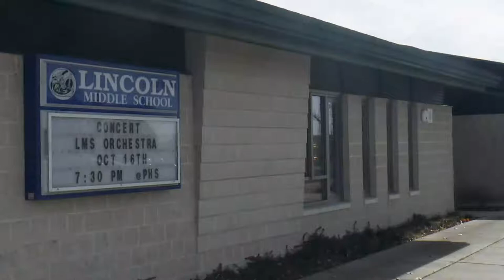Pullman School District Video Project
Bond and Levy 2020